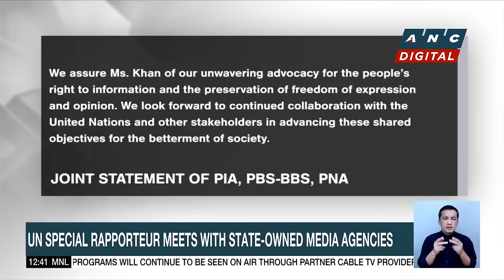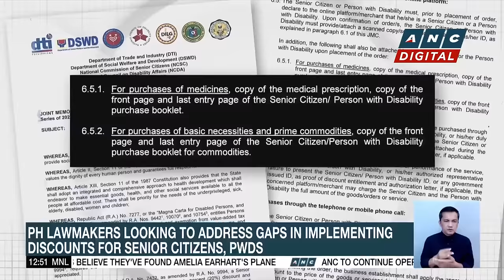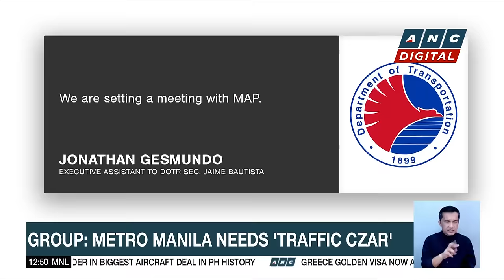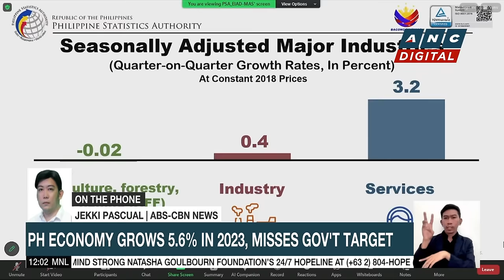NUJP: CNN PH shutdown no small issue, shows dire state of legacy media | ANC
Dateline Philippines: The National Union of Journalists of the Philippines says the shutdown of CNN Philippines shows the dire state of legacy media.